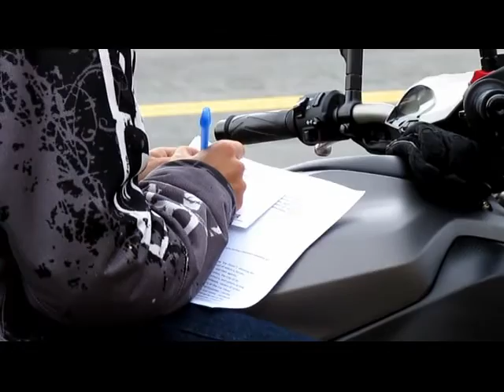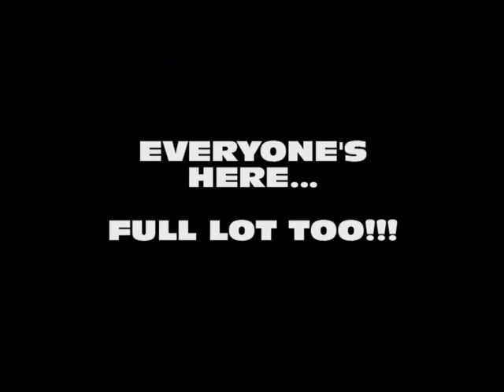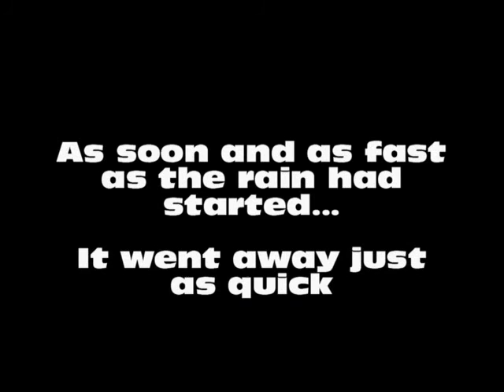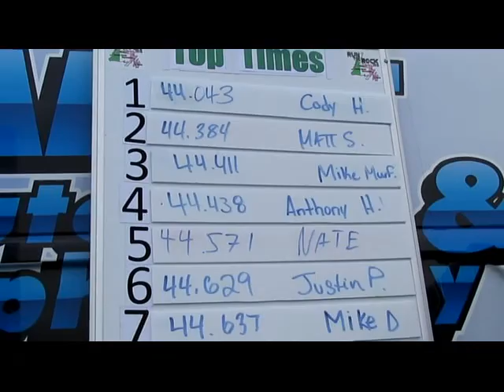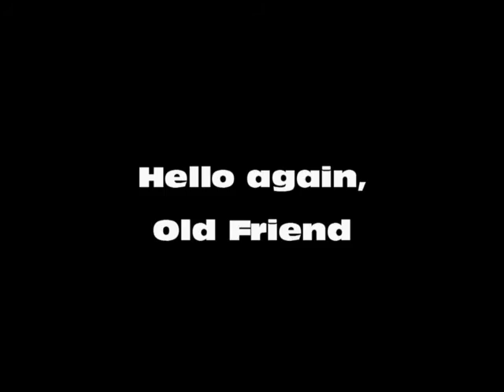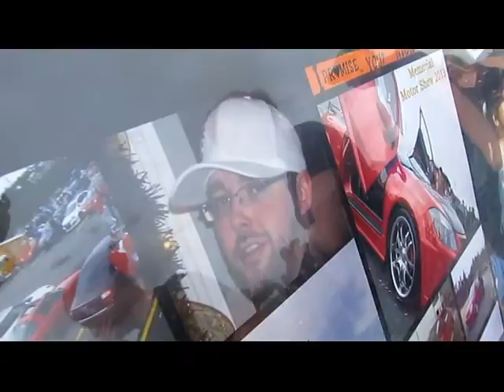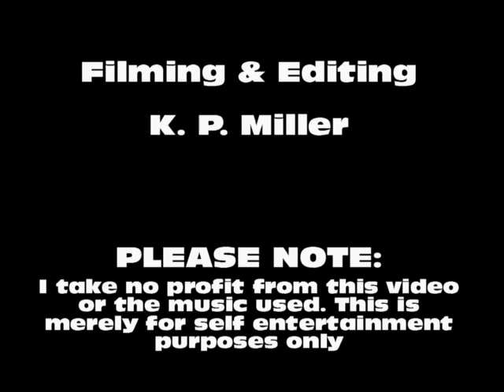3rd ANNUAL Nick Coates MEMORIAL MOTOR SHOW (2015)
LOCATION: St. John's, Newfoundland, Canada
TIME: Sunday, August 23rd/2015

For our lost Friend Nick Coates. Biggest show of the year in NL while also raising money & awareness for MADD. More gets added to the show every year as does the growth in cars and people who show up to support and donate.